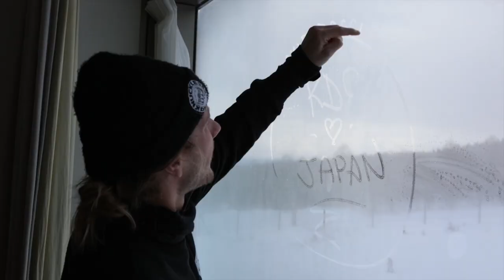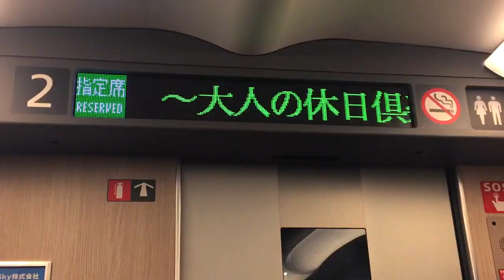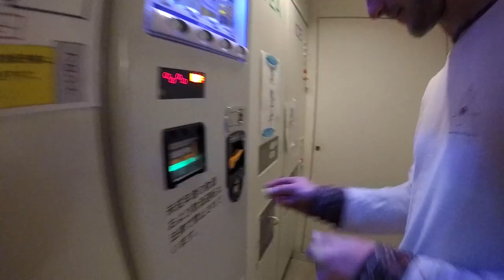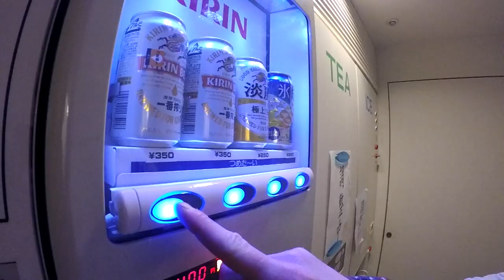Louie Vito: Ohayō Gozaimasu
When Louie Vito asked his friend, videographer Zach Hooper, to leave the Aspen, Colorado winter and travel with him to a lesser known spot in Japan with endless powder and some park and pipe for good measure, Zach didn’t have to think twice. He knew this was one for the bucket list. This is Zach’s travel doco recording his trip with Louie and Mark Pinter to Aomori Spring Resort.